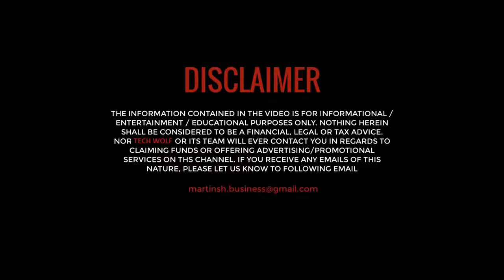0FF ROAD EXTREME 4X4 FAILS COMPILATION 2020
0FF ROAD EXTREME 4X4 FAILS COMPILATION 2020